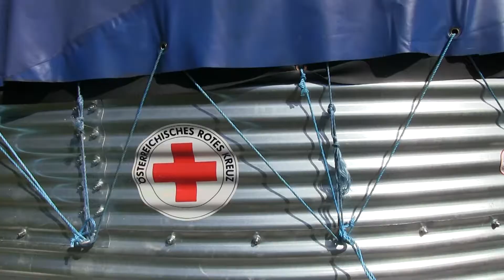Rotes Kreuz in Uganda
Um die vielen Flüchtlinge aus dem Südsudan in Uganda mit sauberem Wasser versorgen zu können, ist das Rote Kreuz mit Technik und Know How vor Ort. Ein Lokalaugenschein.